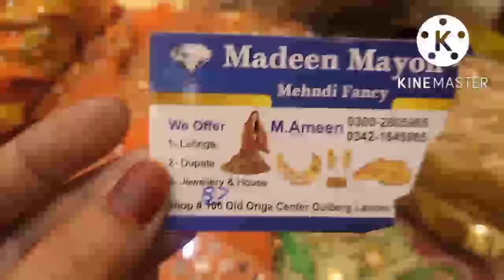Low price 😱 Kashees master replica Lehenga design/ Latest collection/ Auriga Market Lahore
Latest we'd collection 2022/Khuda baksh designer wear dresses/ Zara vlog